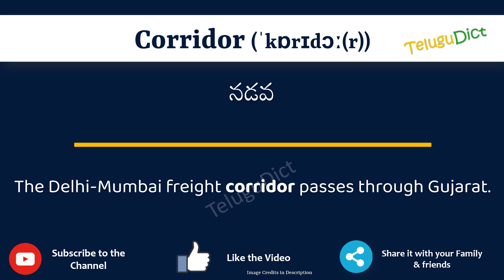Corridor Meaning in Telugu | Corridor in Telugu Dictionary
In this video, we will understand the meaning of Corridor in Telugu and learn the pronunciation of Corridor in Telugu.

 That is, you will understand Corridor meaning in Telugu as well as how to speak Corridor in Telugu,

What is the proper way to speak Corridor in Telugu?

So, Let’s learn the word Corridor in Telugu in just one minute.

Let’s, understands Corridor examples in Telugu

# Corridor తెలుగులో అర్థం
Corridorin తెలుగు